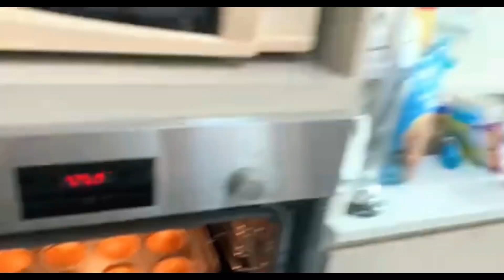BLIND,DEAF,MUTE & HANDICAPP Part 2 Baking CHALLENGE!! ❌FAILED THO❌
Tgt ig: @ataaaas_
-hello YALLL, this our FINALLY GOOD BLIND DEAF MUTE AND HANDICAPP challenge but sadly we failed ... Anyways I hoped yall enjoyed the video!!
LOvE yaLL♡ MWAHS 😍